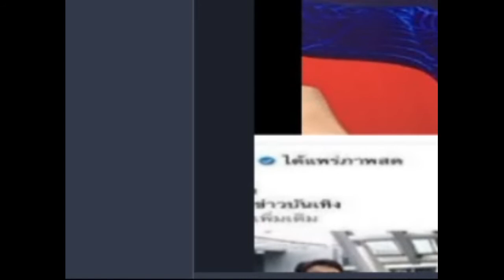ข่าวสดมิวสิค โคตรยิ้มโชว์เพลงซึ้งส่งท้ายปี